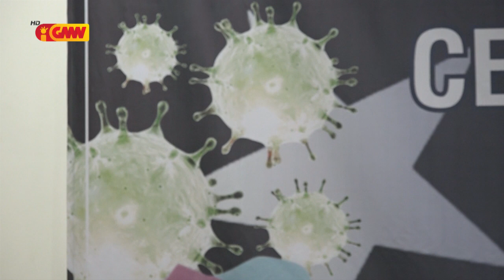SIJK: atu sai husi Díli ba Munisípiu seluk tenki halo Teste Restreu iha laboratóriu Nasionál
SIJK: Ema ne’ebé atu sai husi Díli ba Munisípiu seluk tenki halo uluk Teste Restreu iha laboratóriu Nasionál